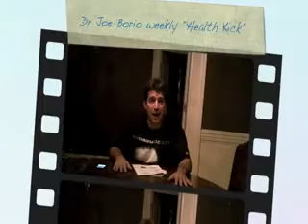Dr Joe Borio Chiropractic Health Center - Health Kick - Stress 9 28 2010_converted.wmv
Dr Joe Borio Chiropractic Health Center - Helath Kick 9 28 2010